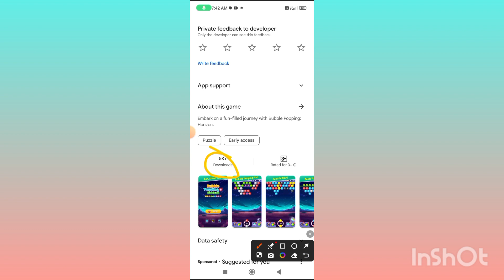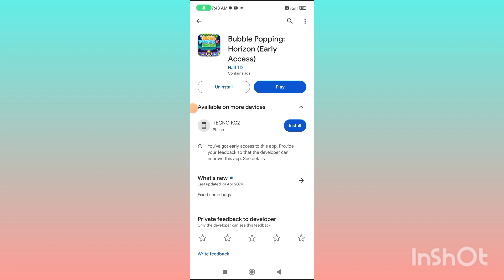Bubble popping App Withdrawal | Bubble popping App Real or Fake | Bubble popping App live Withdraw